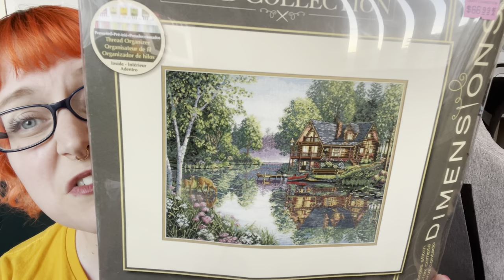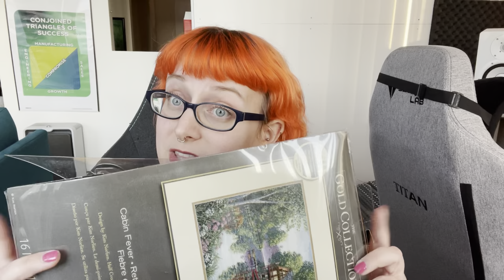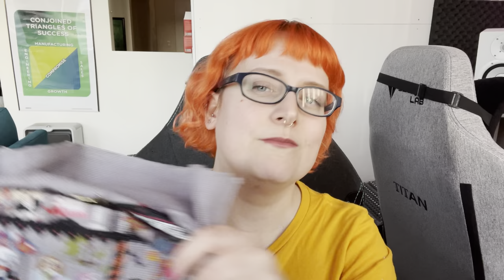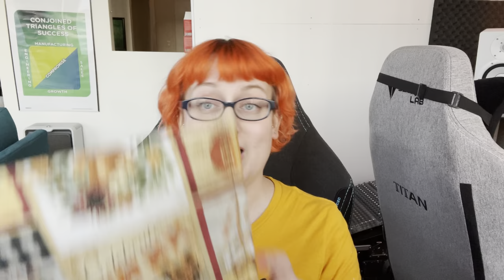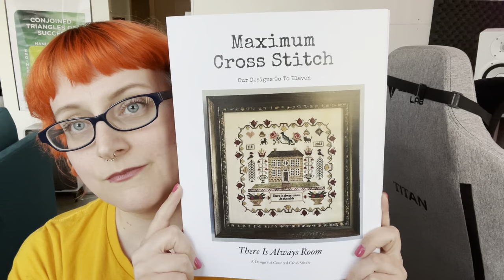Flosstube #1: Introduction and WIP Parade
Hello everyone! I'm Michaela and this is my very first flosstube.

Projects:
Cabin Fever - Dimensions
Chopping Mall - The Witchy Stitcher
Halloween at Hawkrun Hollow - Carriage House Samplings
Dark Queen of the Earth - Autumn Lane Stitchery
The Richest Season of the Soul - Twin Peak Primitives
Red Cardinals - Owl Forest Embroidery
We're Made For Each Other - The Witchy Stitcher
There is Always Room - Maximum Cross Stitch
Data Portraits in Paris 1900 - Shaded Stitchery
The Raccoon - Cottage Garden Samplings

Teensiest Goth Cake - Night Spirit Studio/Projects Half Done Collab

Bags:
Littleboat88

Party Down Season 3
Buffy Season 5

Reading:
I just finished Klara and the Sun by Kazuo Ishiguro!

Playing:
Hollow Knight